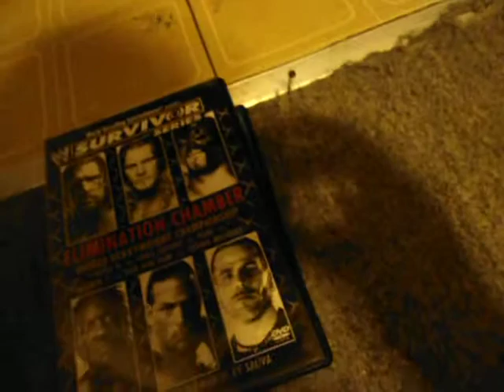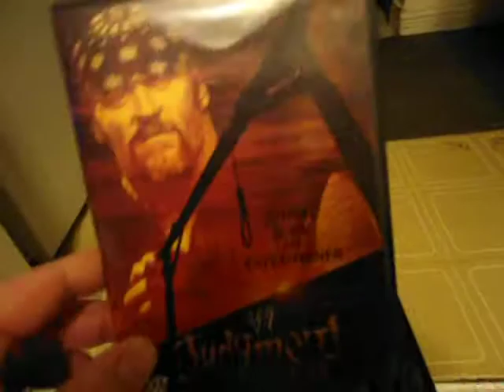Rarest wwf/wwe dvds in my collection.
rarest  wwf/wwe dvds of my collection.